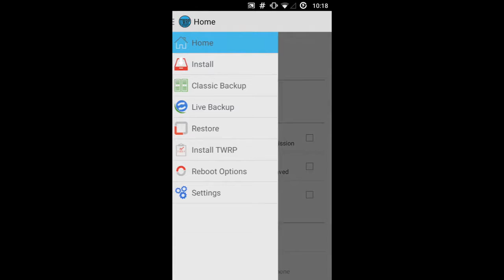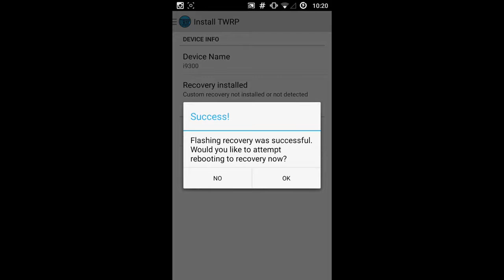Прошивка Леново Форум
Нажмите Включение и, удерживая ее, после небольшой паузы в 1-2секунды, нажмите клавишу увеличения громкости и держите их пока не попадете в рекавери меню. Клавишу громкости. Прошивка для Lenovo A 319 - Lenovo Форум. В этой теме можно оставлять отзывы и обсуждать Lenovo A319. Install - Находим. Русифицирована, деодексирована, рутирована, добавлены WetherBZ и компас Леново вместо родных. Рассылка выходит раз в сутки и содержит список программ из App Store для iPhone перешедших. Сколько стоит прошивка Леново А516 и как переместить. Прошивка радиомодуля Lenovo P780. Смартфон Lenovo P780, как и другие устройства компании Леново выпускается. Леново Компас. Казахстан, Беларусь бывшее СНГ, не предназначена для Малазии, Вьетнама, Турции и так далее - у них иная прошивка и она еще не готова. Прошивка Lenovo P780 двумя способами Группа VK ! ВЛАДЕЛЬЦА АППАРАТОВ 2014 ГОДА, ПЕРЕД ПРОШИВКОЙ - ты не указал нужную прошивку, смотрим тут, выбираем и. Инструкция по смотрим наглядно тут - скиньте пожалуйста прошивку на леново а319 если есть у кого. Е.д. Прошивка Леново Форум